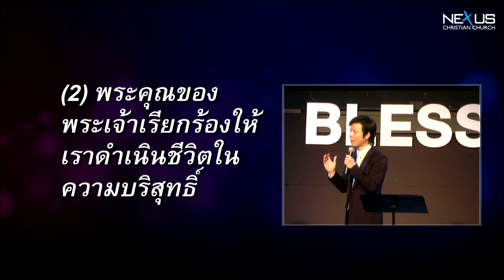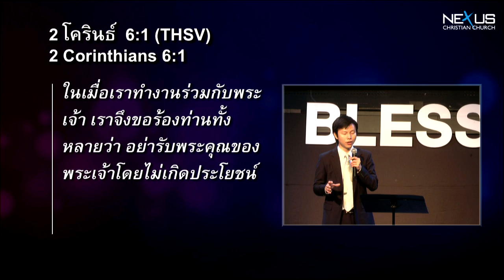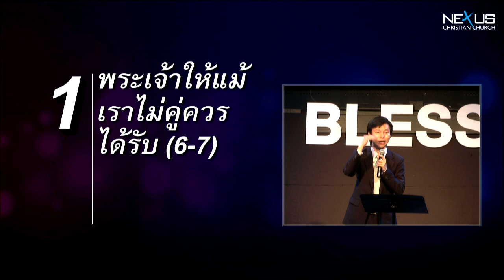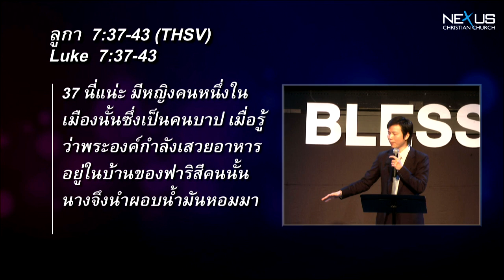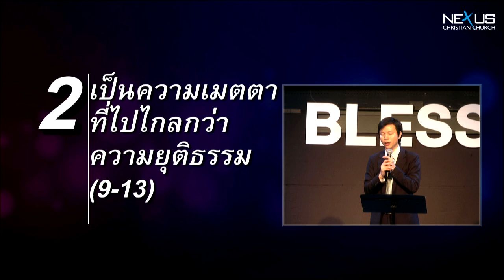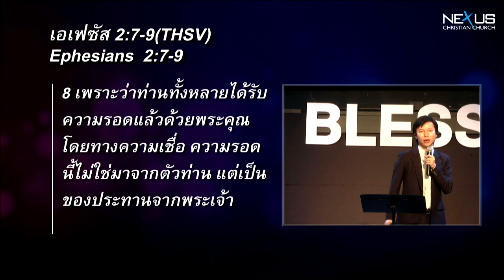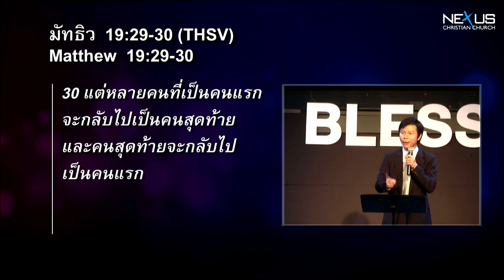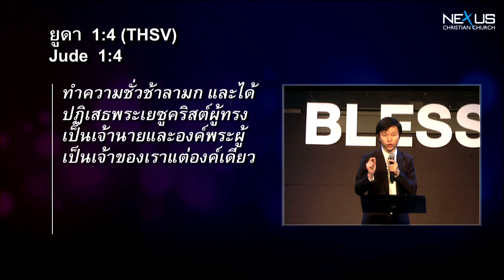คำเทศนา พระคุณที่ยิ่งใหญ่ของพระเจ้า (มัทธิว 20:1-16)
คำเทศนา วันที่ 13 มกราคม 2013 โดย อ.ทนนท์ ชาญชิตโสภณ

หัวข้อ: พระคุณที่ยิ่งใหญ่ของพระเจ้า

1. พระเจ้าให้แม้เราไม่คู่ควรได้รับ - นาที 19:02

2. เป็นความเมตตาที่ไปไกลกว่าความยุติธรรม - นาที 27:33

3. มีให้สำหรับคนปลาย เช่นเดียวกับคนต้น - นาที 35:16